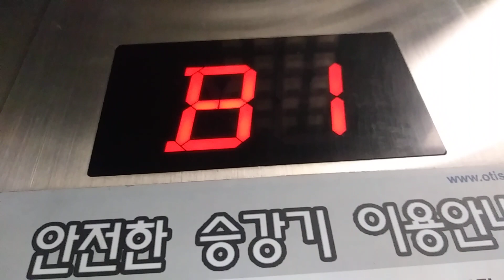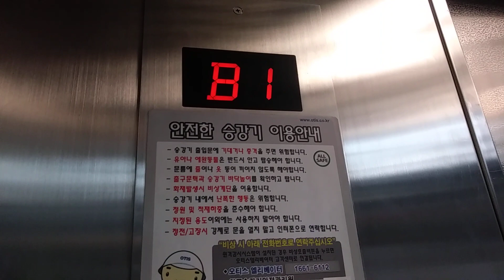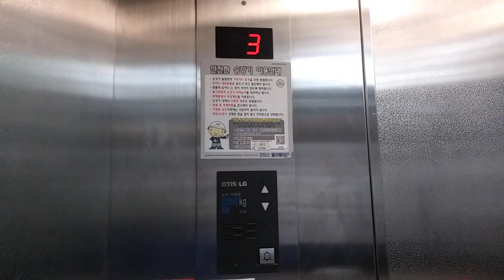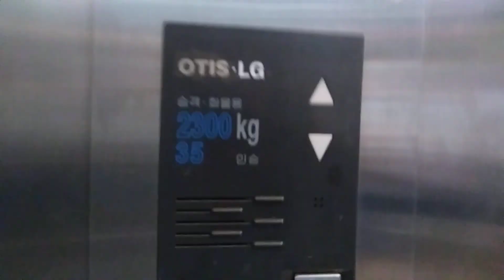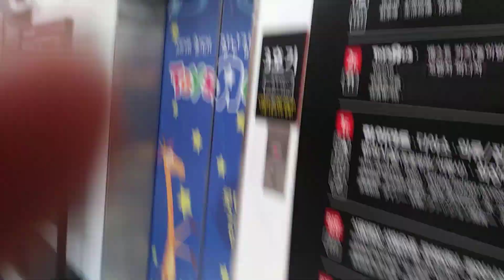경기도 수원시 권선구 동수원로 232 (권선동) 롯데마트 권선점 3호기 오티스엘리베이터 재탑사기